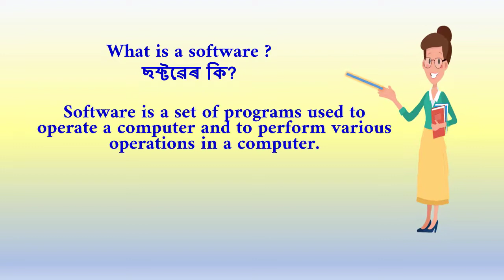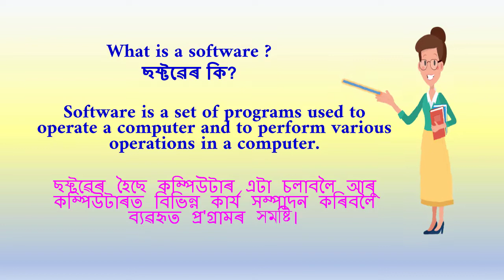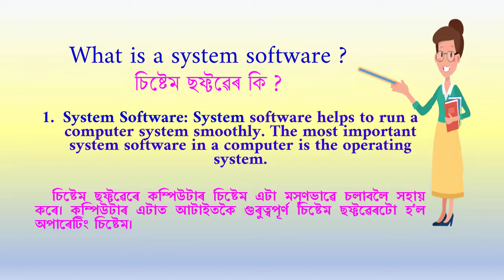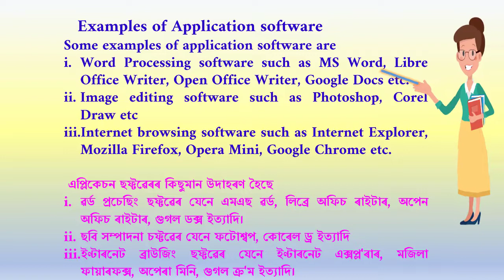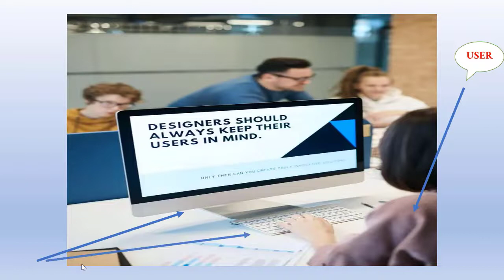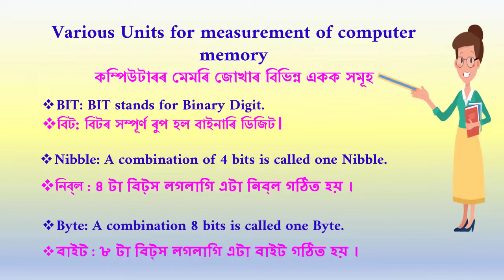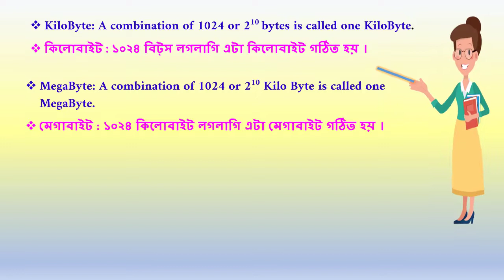computer fundamentals in Assamese | theory | part 5 | অসমীয়াত | computer basics in assamese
এই ভিডিওত computer fundamentals ৰ বহু গুৰত্বপুৰ্ণ বিষয় বোৰ আলোচনা কৰা হৈছে ।
আশা কৰিছো তোমালোক  সকলোৱে উপকৃত হবা ।

If you want notes on computer fundamentals, computer history, computer generations , MS Windows, MCQs, Keyboard shortcuts and practicals
then visit the following site.

Here you will get notes in simple language.

তোমালোকে যদি তলত দিয়া বিষয়ৰ ওপৰত ভিডিও বিচাৰি আছা যেনে

1. fundamentals of computer in assamese
2. basics of computer in Assamese
3. computer course in Assamese
4. computer theory class
4. fundamentals of computer theory in Assamese
5. basics of computer theory in Assamese
6. কম্পিউটাৰ শিক্ষা
7. computer basics tutorial
8. computer tutorial for beginners in Assamese
9. computer class Assamese medium
10. computer class Assamese language
11.learn computer in Assamese
12. computer fundamentals in Assamese
13. computer class Assamese video
14. computer theory notes in Assamese
15. কম্পিউটাৰৰ বিষয়ে
 16. কম্পিউটাৰ কি
  17. কম্পিউটাৰৰ ৰচনা

তেন্তে এই ভিডিওটো তোমালোকৰ বাবে  সঠিক প্ৰমাণিত হব ।